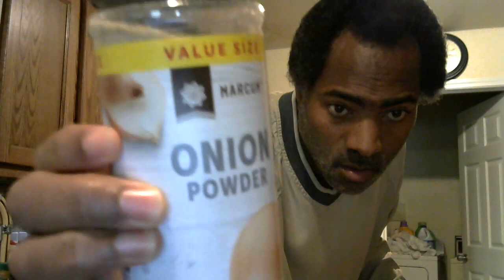New Recording 7 13 2021, 2 37 46 PM